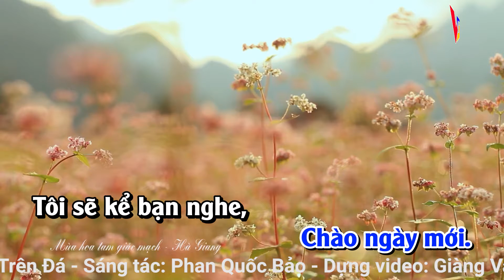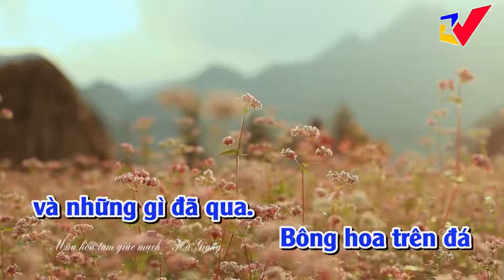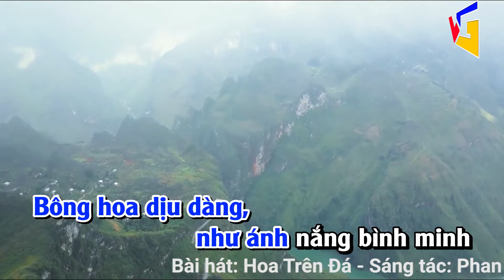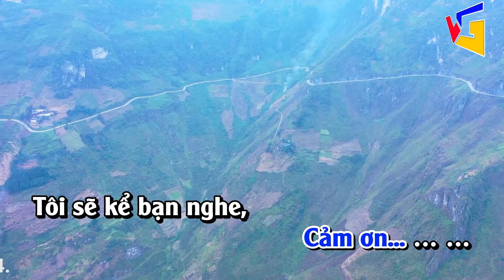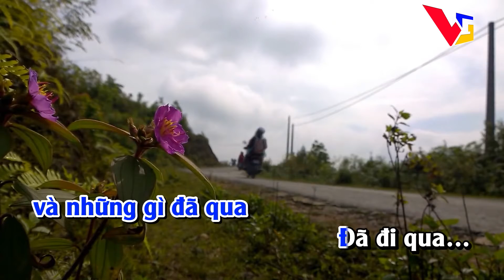HOA TRÊN ĐÁ - KARAOKE || TONE NAM